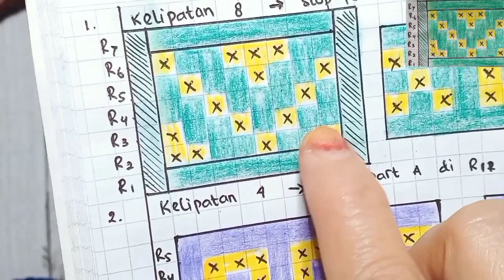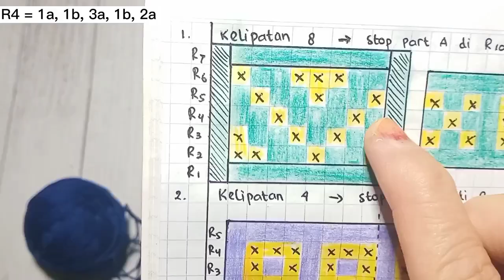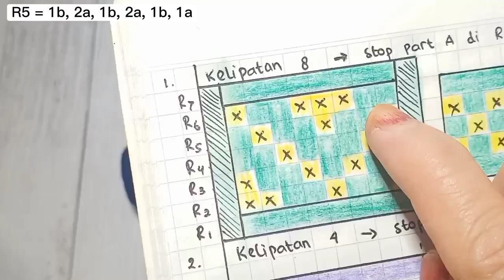Cara Merajut Peci Polos List Tapestri dengan Sekat puff stitch